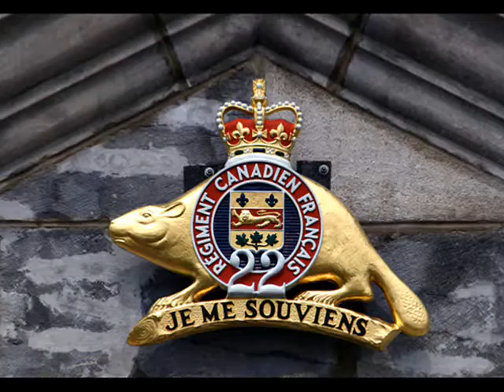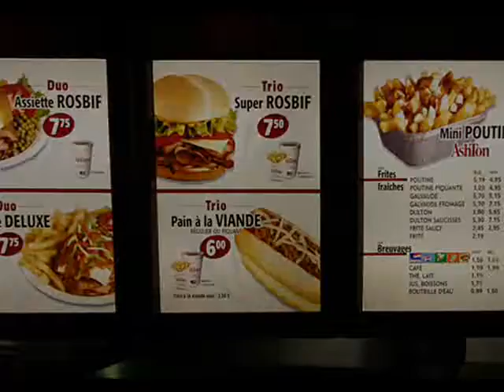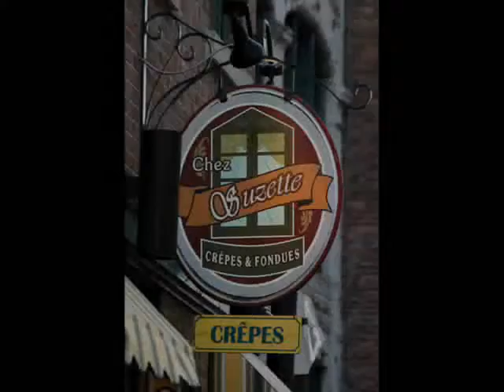Photo Images of Quebec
photos taken from a summer 2007 trip to the beautiful Province of Quebec.